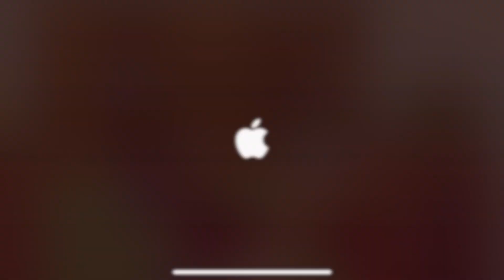Sneaky Sasquatch - The purpose of the island bicycle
Dinsun Video.  Short Video of what I think there is a bicycle on the island.  Just For a little fun.